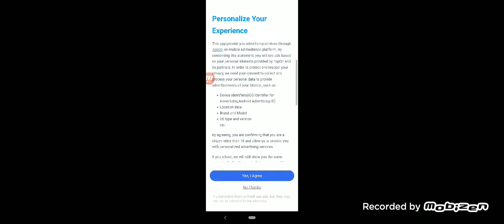marooned (android step 1)